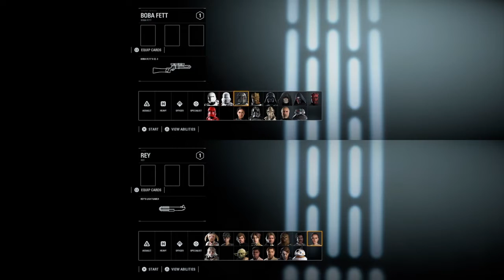Battlefront 2, With Ethan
Amogus